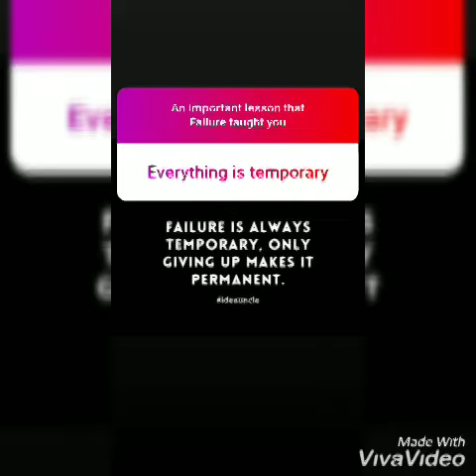Hey Best Friend FAILURE